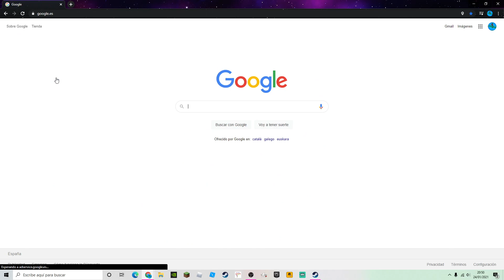TUTORIAL DE COMO ENTRAR A GOOGLE DE MANERA INTELIGENTE EN 2021. 😎😎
Este es un vídeo de broma. xD

                              Gracias.               Recuerda: Like + sub. :)